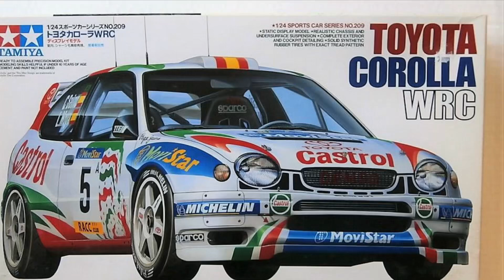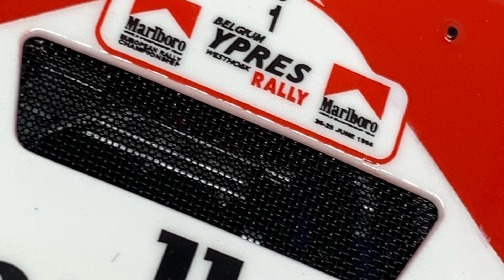Tamiya Toyota Corolla 1/25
This kit was given to me half started and without decals I purchased aftermarket decals and completed it